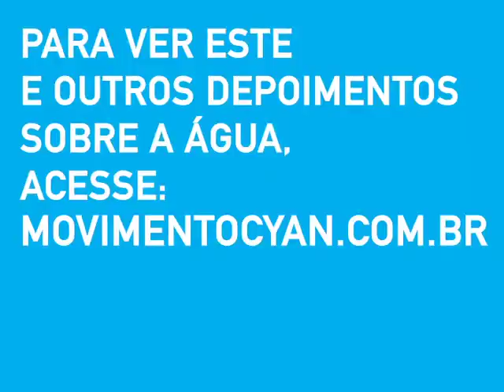Movimento CYAN -- Lito Rodriguez: Derretimento de geleiras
O tema: O que dizer às pessoas da Aldeia Khapi, na Bolívia, quando a geleira que abastece suas casas deixar de existir em dez anos? Dezesseis perguntas, 16 personalidades dos mais variados segmentos em uma mesa redonda, 16 câmeras em frente a cada convidado. Simultaneamente, eles respondem às questões sobre água, como esta. Cada participante tem uma origem e uma bagagem diferente e estão dispostos a compartilhar conhecimento, insights e sentimentos sobre o precioso recurso natural. Essa foi a dinâmica evento promovido pelo Movimento Cyan, na celebração do Dia Mundial da Água, realizado em 22 de março de 2011. Veja a opinião de Lito Rodriguez - Publicitário, fundador e presidente da DryWash.